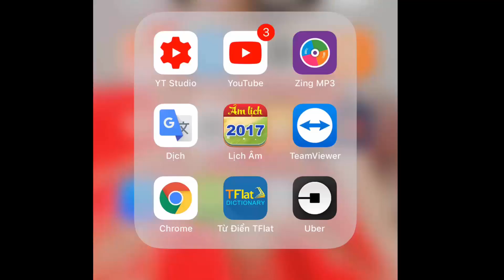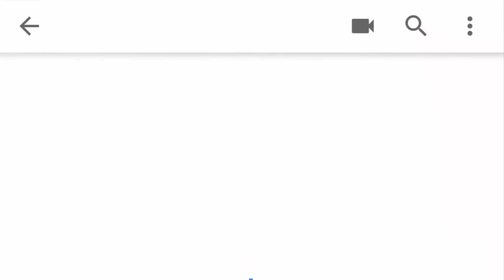Đi Tìm Câu Hát Lý Thương Nhau Cover | Micro Thu Âm AMI BM900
micro microthuam micthuam Đi Tìm Câu Hát Lý Thương Nhau Cover | Micro Thu Âm AMI BM900

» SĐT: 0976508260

Đi Tìm Câu Hát Lý Thương Nhau

Thương nhau tình thắm ối a nghĩa nồng.
Nghe câu hát anh đi tìm, đi tìm người hát
câu hát lý thương nhau.

Anh ra vườn đào em sang trồng mía.
Anh lên rừng quế em lại đến nương dâu.
Anh đi tìm em... Em ở phương nào?

Anh thăm vườn dừa, dừa xum xuê trái.
Đưa tay anh hái, nhưng mãi đợi chờ ai...

Anh xuống đồng sâu em lại lên ruộng cạn.
Anh đi tìm bạn, bạn còn đi xa...
Như ong tìm hoa... hoa nở phương nào ?

Để lòng anh mong, để lòng anh nhớ ai thương em như thế...
Hỡi cô gái Nghĩa Bình !
Bốn mùa trồng cây, bốn mùa em hái quả.
Dầu bao vất vả mà em vẫn hát... câu hát lý thương nhau.
Mà em vẫn hát... câu hát lý thương nhau.